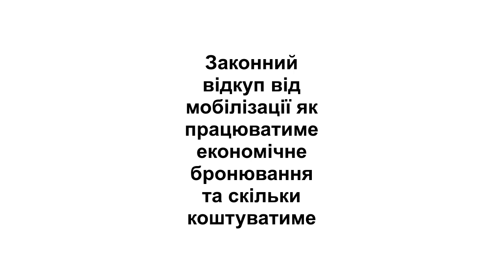Законний відкуп від мобілізації як працюватиме економічне бронювання та скільки коштуватиме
Бізнес, який буде сплачувати підвищений військовий збір у 20 000 грн на місяць, отримає можливість бронювання працівника.

У середу, 12 червня, у Верховній Раді зареєстрували законопроєкт про економічне бронювання попри те, що думки суспільства та влади є неоднозначними щодо цього питання.

Що передбачає законопроєкт про економічне бронювання, скільки коштуватиме ця послуга і для кого буде доступна — читайте у матеріалі ТСН.ua.

Також читайте Мобілізація в Україні: кого з чоловіків можуть примусово доправити до ТЦК

Як працюватиме економічне бронювання та скільки коштуватиме законний "відкуп" від армії

Один із авторів законопроєкту, нардеп Дмитро Наталуха повідомив, що минулого тижня у Раді зареєстрували проєкт Закону №11331 "Про промислову політику та прогнозованість реального сектору економіки", у якому, зокрема, заклали концепцію "економічного бронювання".

Як вона працюватиме:

Кожен субʼєкт господарювання, який сплачує підвищений військовий збір у 20 000 грн на місяць за працівника — має можливість його забронювати.

Сплата підвищеного збору відбувається не працівником, а самим бізнесом. Він сам визначає, хто для нього найбільш критичний і підтверджує це відповідними податками.

Бронювання поширюється на кожен субʼєкт господарювання, що нівелює проблему, наприклад, з неможливістю броні для представництв міжнародних компаній чи ФОПів. Останні можуть забронюватися, якщо підтвердять реальне ведення діяльності протягом останнього року.

Відсоткову межу заброньованих та процедуру визначатиме Кабмін. Механіка сплати підвищеного військового збору окреслена у повʼязаному законопроєкті №11332 "Щодо особливостей сплати воєнного збору за бронювання військовозобов’язаних".

У Раді розглядають альтернативні законопроєкти

Також Наталуха повідомив, що до парламенту скоро подадуть два альтернативних законопроєкти, які міститимуть:

модель із бронюванням за рівнем зарплати у понад 35 тис. грн,

також змішану модель — 35 тис. грн зарплати для найманого працівника, 20 тис. грн військового збору для ФОП.

▶ На YouTube-каналі ТСН можна переглянути за цим посиланням відео: Війна для бідних? "Економічне бронювання" від мобілізації

"Щоб ми не ділили на бідних і багатих": Завітневич про економічне бронювання